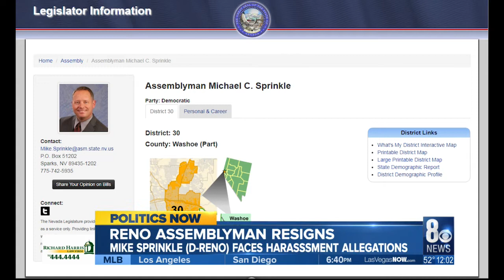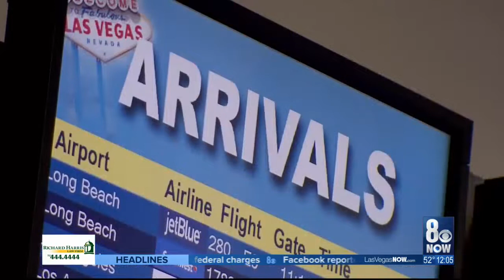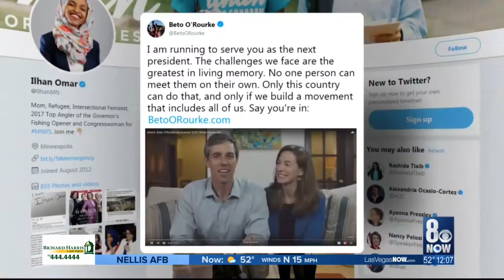8 News Now at Noon - 3/14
A-block of Thursday show